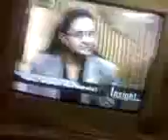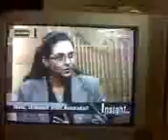Discussion on Australian Uranium to India in Lok Sabha TV